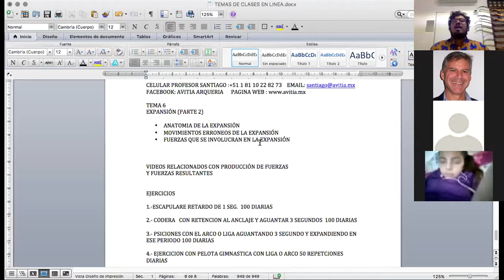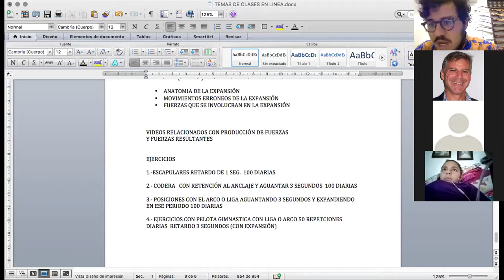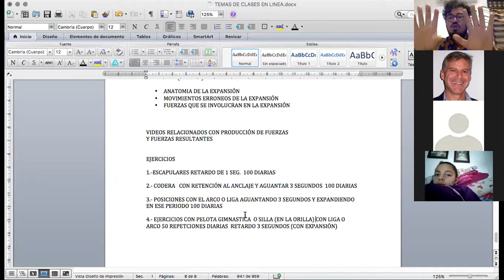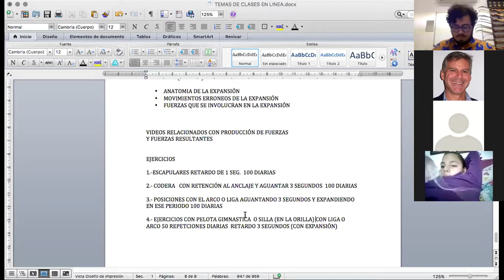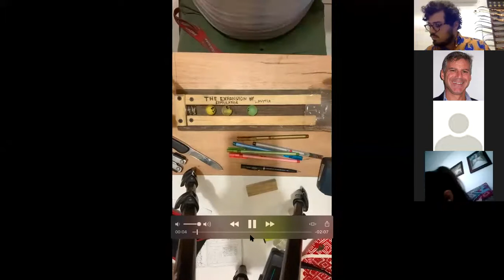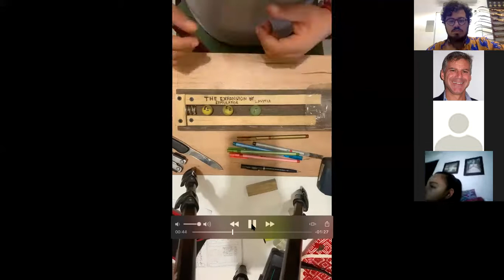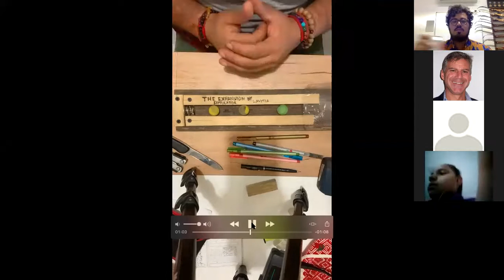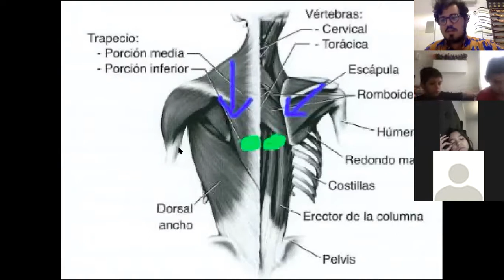EXPANSIÓN PARTE 2.2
MINI CURSOS DE TIRO CON ARCO DEPORTIVO POR EL PROFESOR SANTIAGO AVITIA